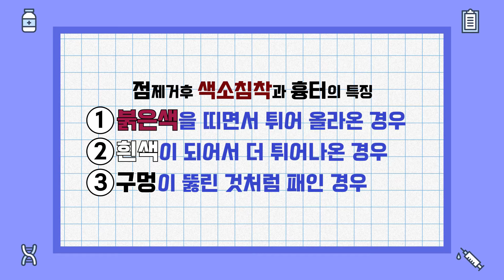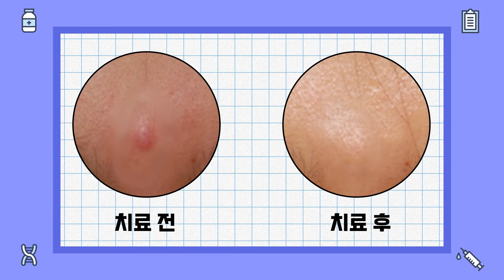점 뺀 후 흉터가 안 없어져요 ㅠㅠ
우리가 일반적으로 점이라고 부르는 것들은 표피나 진피층에 생긴 일종의 양성 피부 종양입니다. 점을 빼는 것을 너무 가볍게 생각하고 제거하려고 하면, 돌이킬 수 없는 흉터가 남기도 합니다. 오늘은 점을 제거한 후 흉터가 생기는 원인에 대해 알려드리겠습니다.
01. 점 뺀 후 흉터가 남게 되는 이유는?
02. 점 뺀 후 생기는 흉터의 특징은?
03. 점 뺀 후 생긴 흉터는 어떻게 치료하나요?
04. 점 뺀 후 흉터가 생기지 않도록 하는 예방법은?

▷▷▷▷연세스타피부과
서울 서대문구 신촌로73 테라운드빌딩(거화빌딩) 6층